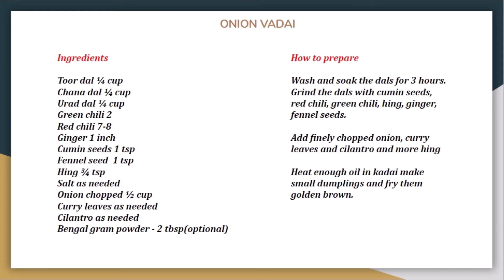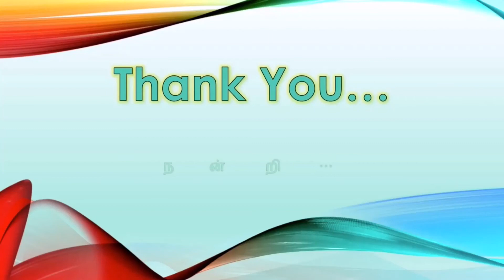Onion Vadai | வெங்காய வடை | Enna Samayaloo ...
How to make Onion Vadai...
வெங்காய வடை செய்வது எப்படி...